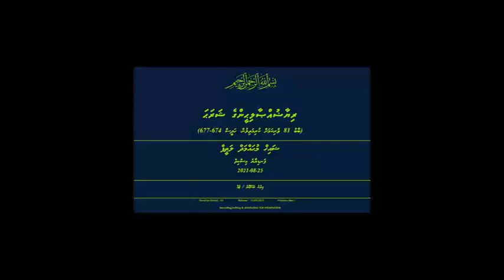Sh Mohamed Latheef Riyadussaliheen Fandiyaaru Miskiy 2021 08 25 SD